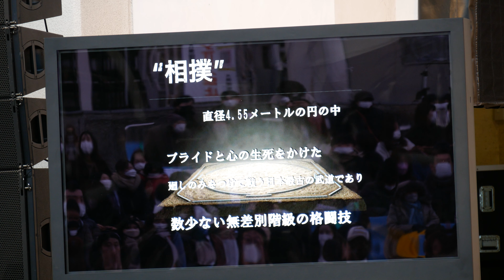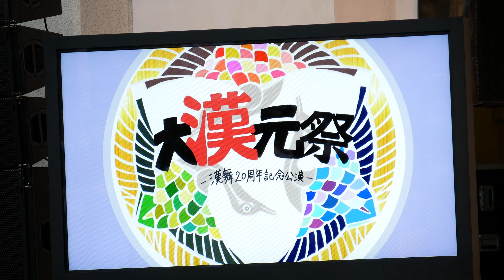07 [4K] 関西大学学生チーム漢舞 17代目演舞「大一番」 漢舞20周年記念公演 大漢元祭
2021/12/19 漢舞20周年記念公演 大漢元祭
大阪城音楽堂